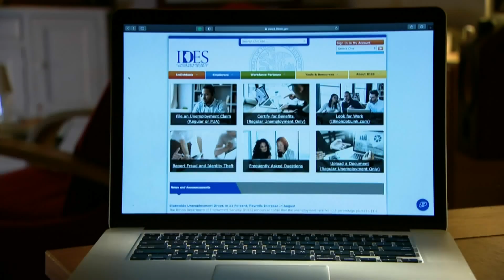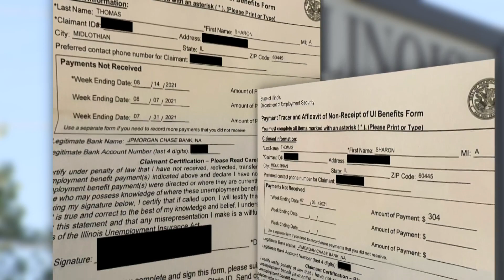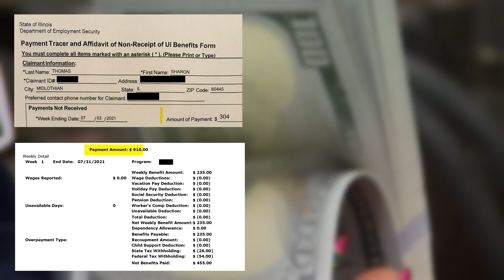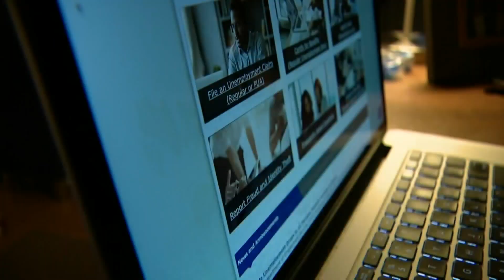Their Unemployment Benefits Were ‘Hijacked;’ And Illinois Still Hasn’t Tracked Down Their Money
When someone reports they did not receive their benefits on time, the IDES is supposed to trace where the money went. But in thousands of instances the agency was slow to investigate, a CBS 2 investigation found, and IDES refuses to release critical documents that could show the scope of the problem. CBS 2's Tara Molina reports.